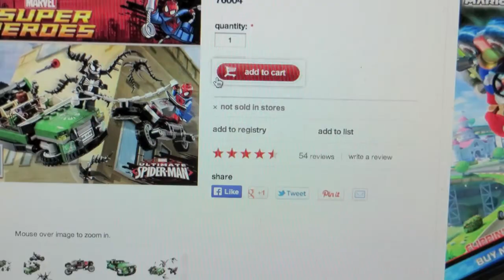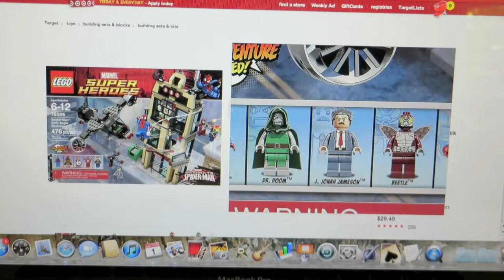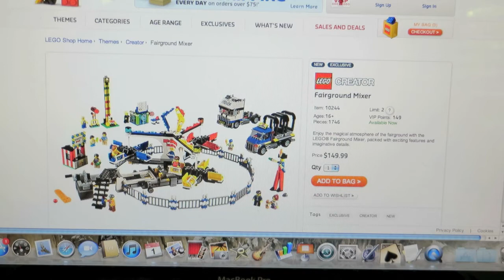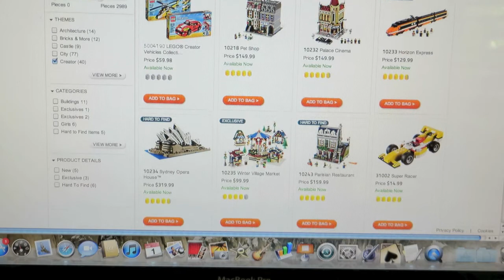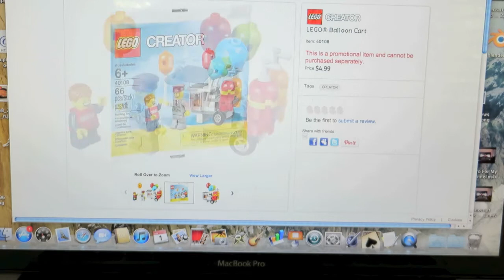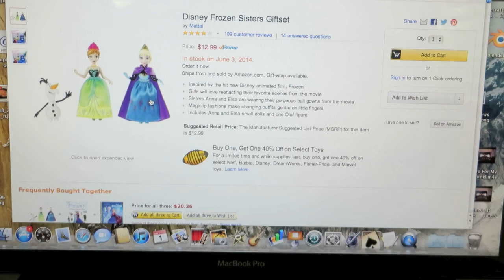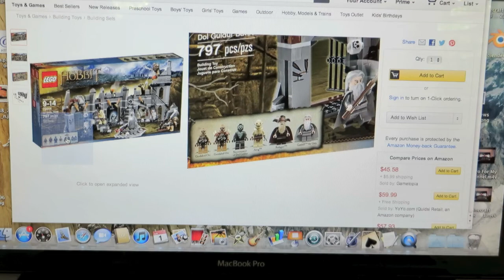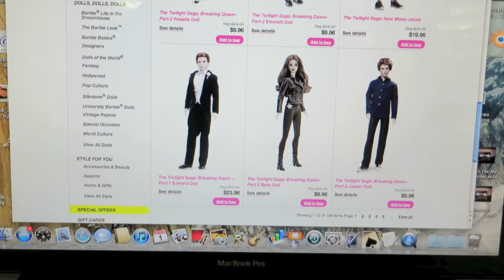Toy Hunting For Deals 6-1-14 Lego Amazon Target Barbie Collector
Join us for another Toy Hunting For Deals video.  Today we will talk about Target.com, Lego.com, Amazon.com and BarbieCollector.com

These are great places to snag a deal.